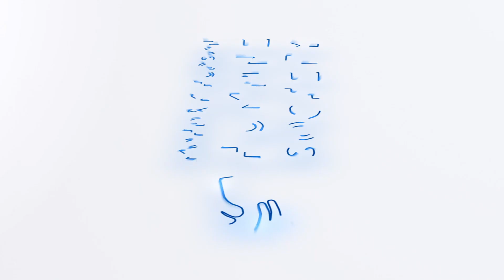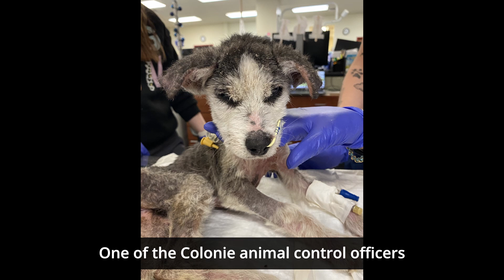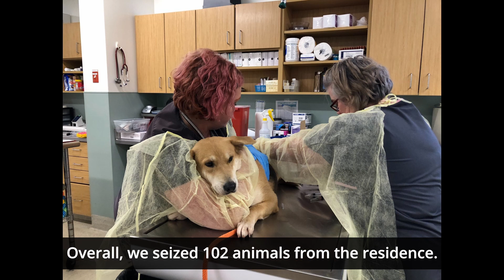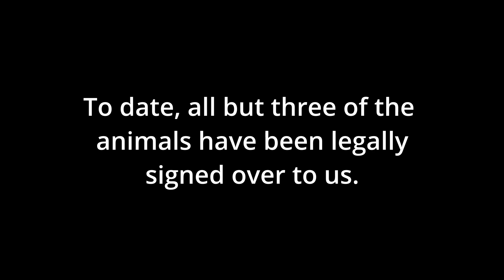2024 Benson's Pet Center Gala for Animals: Empawthy Case